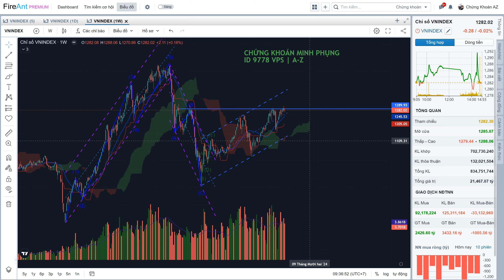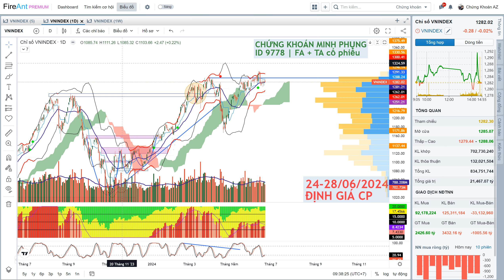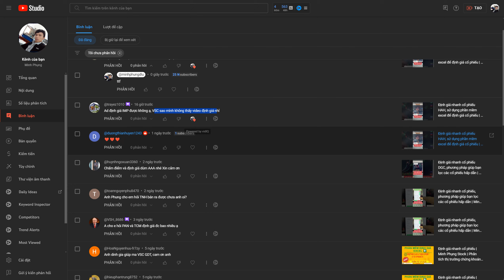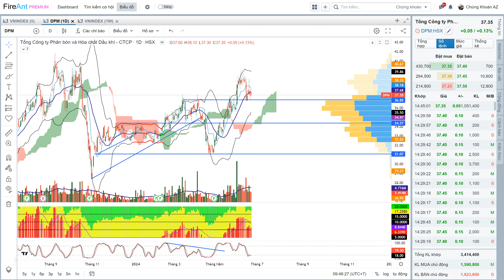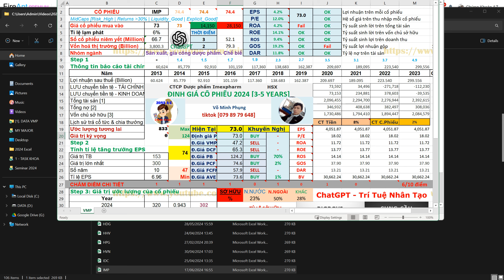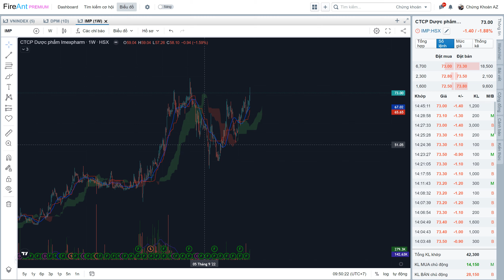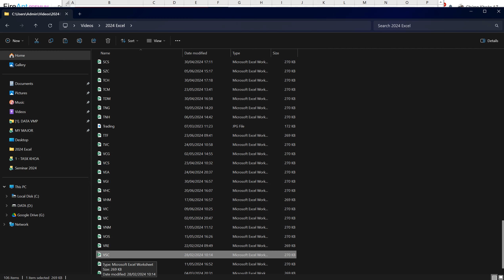Phân tích thị trường chứng khoán tuần sau 24-28/06/2024 | Định giá nhanh cổ phiếu | Minh Phụng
Định giá nhanh cổ phiếu | Minh Phụng Stock | Phân tích thị trường ĐỊNH GIÁ CỔ PHIẾU EXCEL

5 Bước để bắt đầu đầu tư chứng khoán

1. Thiết lập mục tiêu: Xác định mục tiêu đầu tư của bạn.
2. Nghiên cứu thị trường: Tìm hiểu về thị trường chứng khoán và các cổ phiếu mà bạn quan tâm.
3. Lựa chọn sàn giao dịch: Chọn sàn giao dịch phù hợp để đầu tư.
4. Mở tài khoản: Mở tài khoản giao dịch tại sàn mà bạn đã chọn.
5. Lập kế hoạch đầu tư: Xác định chiến lược đầu tư và lập kế hoạch để đạt được mục tiêu đầu tư của bạn.